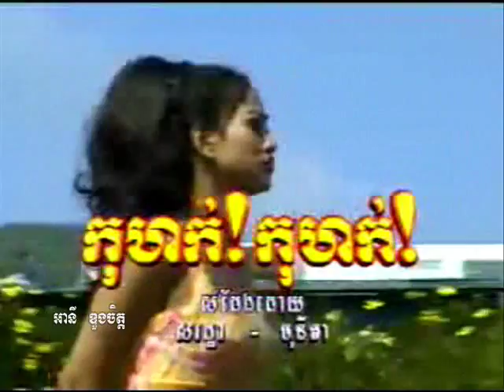kohok kohok ( Music )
Pkaiy Prik * cillections karaoke music ONLy sing a long